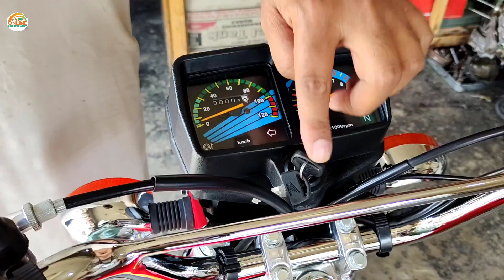REVIEW OF HONDA CG125 MODEL 2005 || CG125 MOTORCYCLE REVIEW